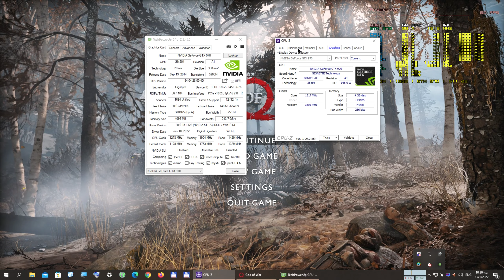God of War, 2700k, GTX 970, OC, 1920x1080, Original+FidelityFX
Rig Specs:

Case: Thermaltake Armor
Mobo: Asrock P67 Extreme 6
RAM : 2X8GB TEAMGROUP Vulcan DDR3-2400 PC3 19200 CL 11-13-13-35
CPU : Intel Core i7-2700k
CPU cooler : Noctua NH U12P SE2
GPU : Gigabyte G1 GTX 970
PSU : Enermax Galaxy 850W